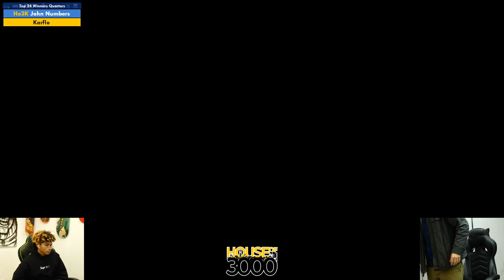Xeno326 Top 24 Winners Quarters John Numbers vs Karflo